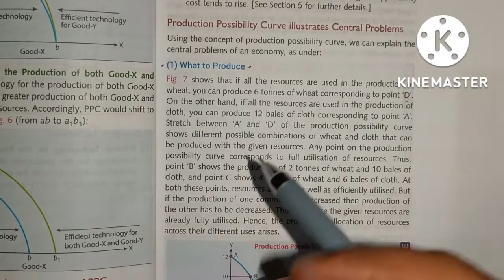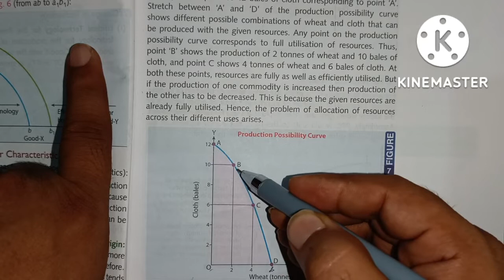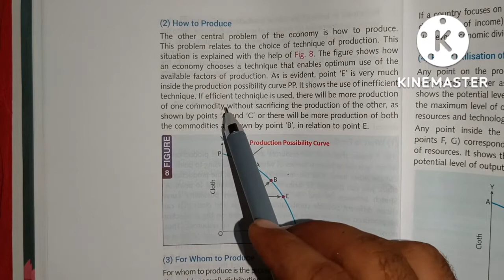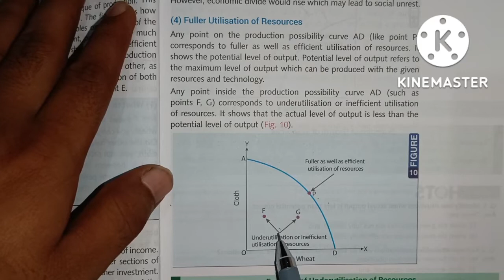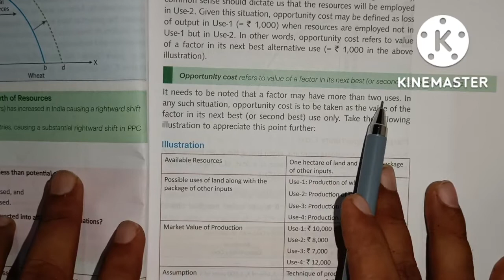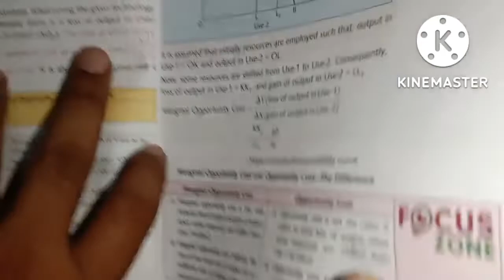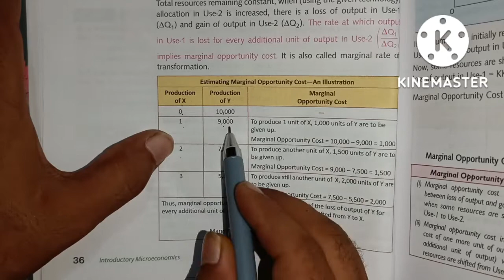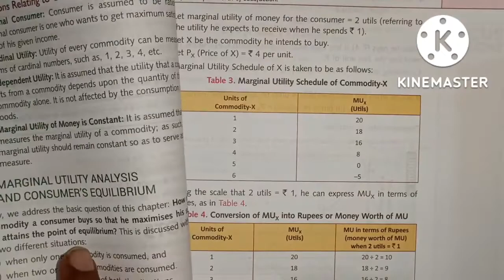Central problems of an economy | Class 11 | Microeconomics | Part 2 | Commerce guruji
Microeconomics | Class 11 | Complete Course |